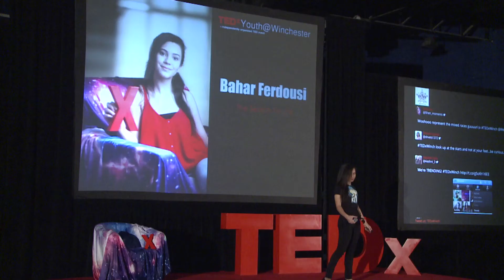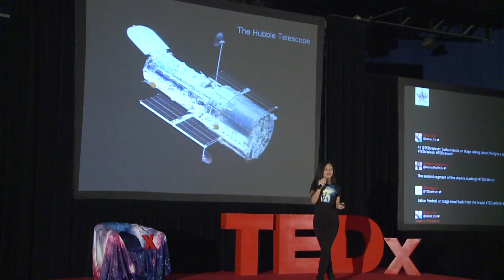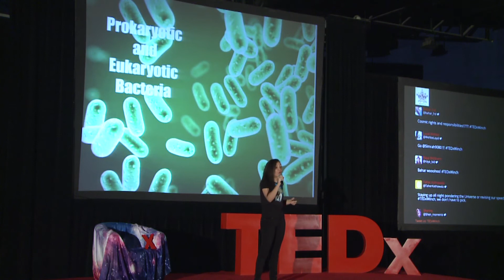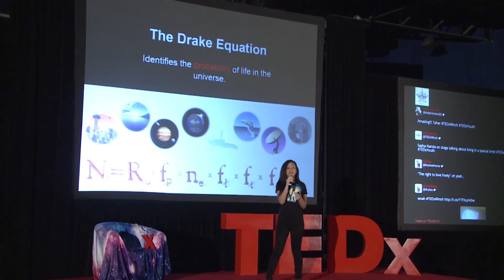The Search for Life | Bahar Ferdousi | TEDxYouth@Winchester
There are trillions of stars in our universe. The number of potential planets that might harbour life is enormous. Humans are driven by a need to discover other intelligent life forms. Bahar’s talk considers some of the points we ought to keep in mind in our search for alien life.

Bahar is a student of the Winchester School Jebel Ali Gardens (Dubai)